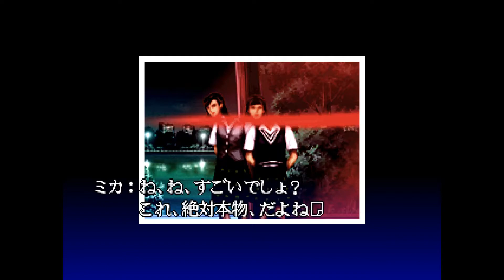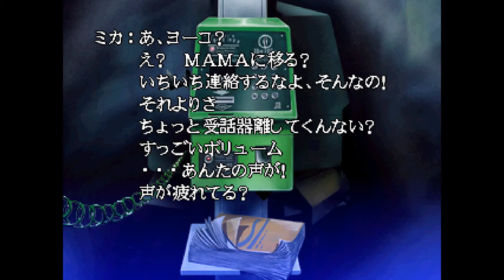Twilight Syndrome – Search (English), Part 5: The Old Map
Again... Now I really need to go to bed! ~_~

This is an English Playthrough of "Twilight Syndrome – Tansakuhen", a PS1 game that was released in 1996.

There will be no Commentary.

This was the first Twilight Syndrome game and as opposed to Saikai (which I also translated on my channel) it had less slice-of-life and more ghost stories / creepiness in general.

Please note: It will probably take me longer to release new episodes than when I was working on Saikai, so don't expect a new one every few days, as I'm too busy for that.

And what I said for Saikai still holds true: I prefer to give the translation some flavour instead of translating everything literally. That means that I won't always translate everything EXACTLY the way they say it, but might go for other phrases that are more natural in the target language. However, I also won't polish it too much, since I do this in my freetime whenever I can. Still, I actually work as a professional translator in the video game industry, so I think I know at least to a certain extent what I'm doing. Of course, your approach to translating might vary and if you know Japanese, too, you might come across sentences where you'd say "I would have translated that differently!" And that's perfectly fine. Everyone has their own style of translation after all. But please don't start any "lol, wroooong, X should be translated this way, not that way, you idiot!" wars in the comments. Constructive suggestions are, of course, more than welcome! Same goes for correcting any kinds of errors I make. If I made mistakes, feel free to let me know! Just... Let's not have translation ideology wars in the comments, okay? Thanks. ;)